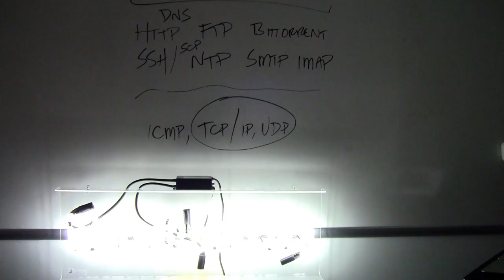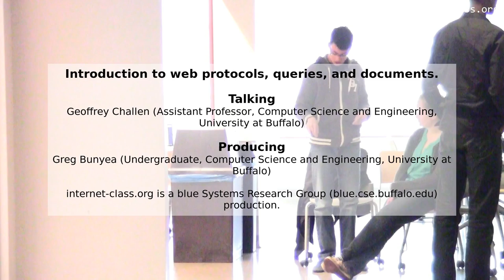Introduction to web protocols, queries, and documents.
The world wide web has come to define our experience of the internet. The web browser has not only become the one must-have piece of software on any machine, but web applications that run inside the browser have begun to replace traditional desktop applications. As defined by Sir Tim Berners-Lee, the web consists of three components: names (URLs), a protocol (HTTP), and a specific type of markup (HTML). These innovations have proven remarkably durable. Web names have broadened to cover many non-WWW uses, the HTTP protocol is now used by smartphone apps as well as web browsers, and HTML has evolved to help create ever richer online experiences.